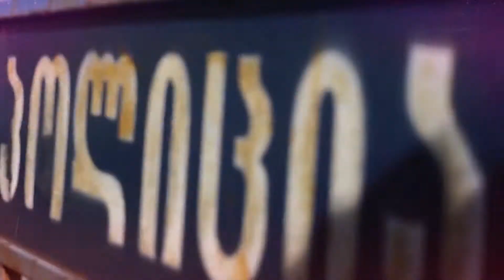საინფორმაციო გამოშვება 11.01.2021